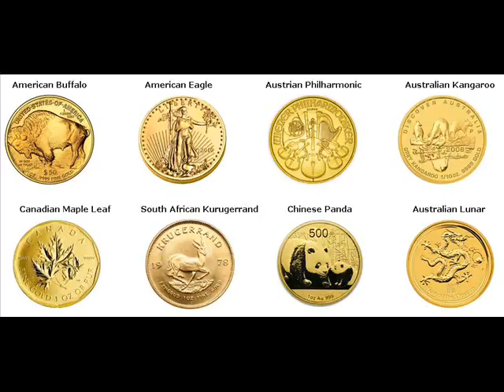Rare Gold Coins For Sale Grass Valley Sherman Oregon